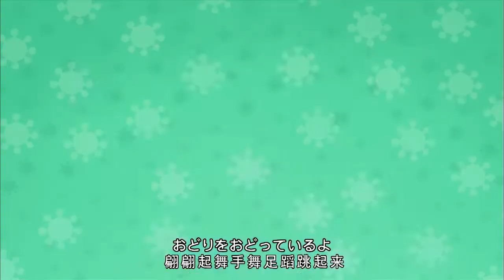櫻桃小丸子 #750 暖洋洋的睡衣好幸福／奶奶的诅咒